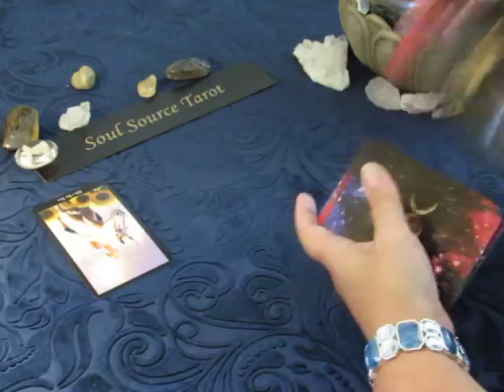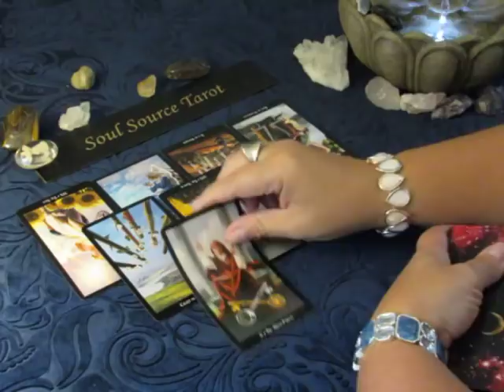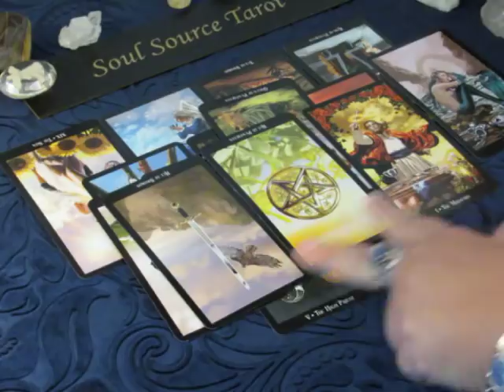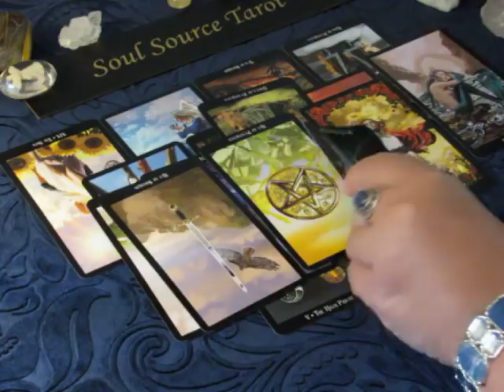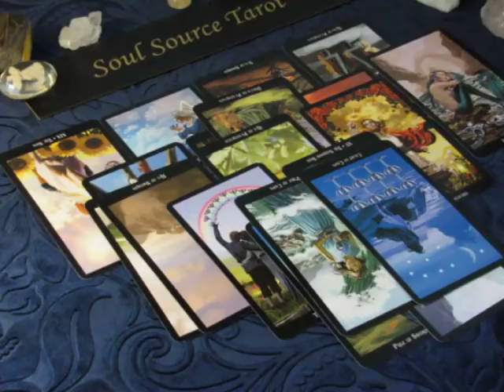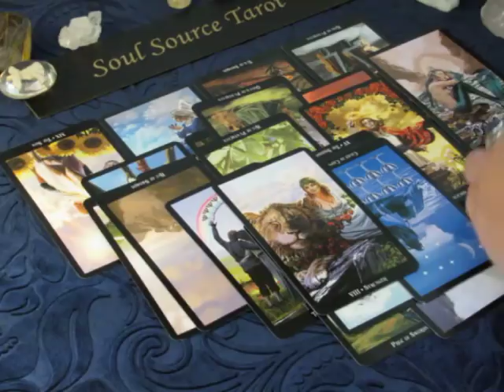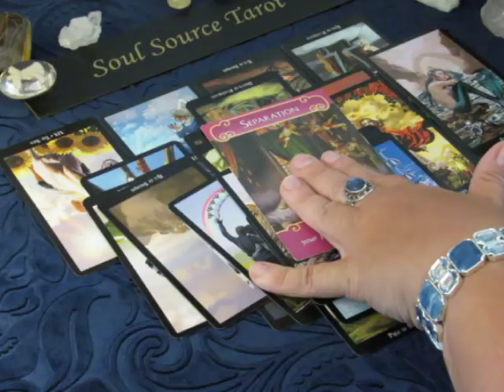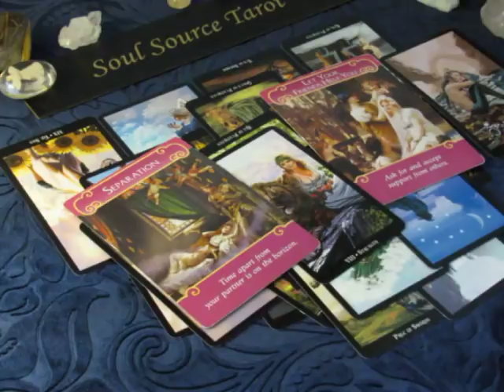~Scorpio~Love~The Power is Yours~July 2 to 8, 2018 Scorpio Tarot Reading July 2018